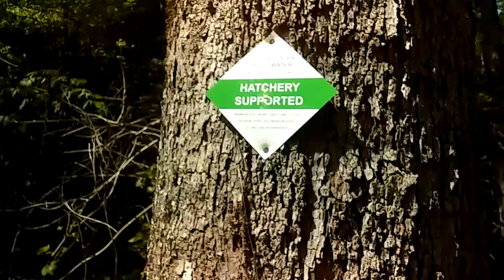Junaluska Creek. Cherokee County, North Carolina Trout Fishing.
Scouting for Access to Junaluska Creek for Trout Fishing.  Found a few places that appear at least nominally good.  Creek is quite shallow and rocky.  But, Creek Water is clear and flowing well.  You might find better spots if you can cross the creek.  About 3 to 5 meters wide.  (10 to 15 feet).  About 2 feet deep water.  Some of the areas are difficult  to access as their were some embankments.  North Carolina Wildlife said they last stocked this Creek on April 24 2019.  And are scheduled to re-stock I believe May 22 2019.
To get to Junaluska Creek.  Just go East of Andrews, NC on Business Route 19.  When you cross into Macon County the Creek ends.